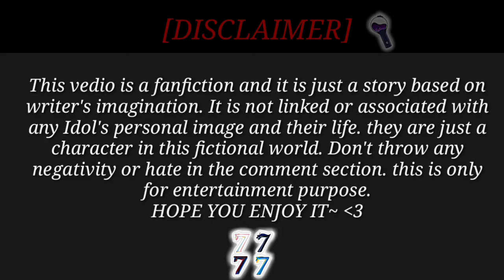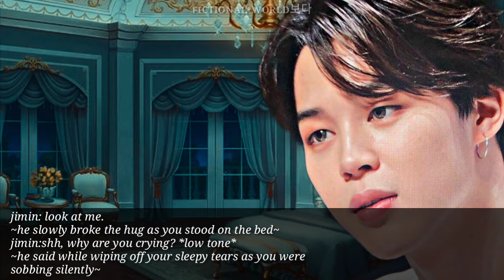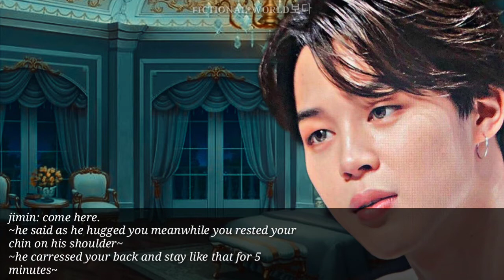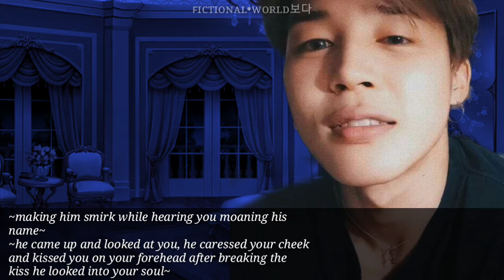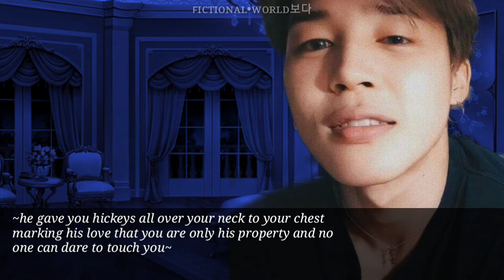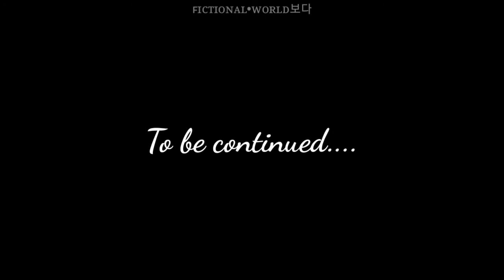ᴡʜᴇɴ ᴀ ᴋɪɴɢᴅᴏᴍ'ꜱ ᴘʀɪɴᴄᴇ ᴍᴇᴛ ᴀ ᴠɪʟʟᴀɢᴇ ᴀʀᴄʜᴇʀ| jimin ff| ep 19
"I only own the storyline and whole edits" The songs, images, and graphics used in the video belong to their respective owners and I or this channel does not claim any right over them.

"ɴᴇᴠᴇʀ ɢɪᴠᴇ ᴜᴘ ʙᴇᴄᴀᴜꜱᴇ ꜱᴏᴍᴇᴏɴᴇ ɪꜱ HOPEING ᴏɴ ʏᴏᴜ"😌🤞🏻